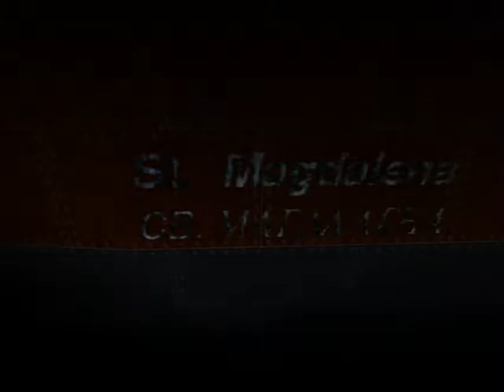Vampire: The Masquerade – Redemption (Part 11)